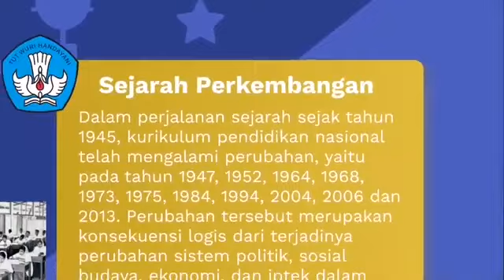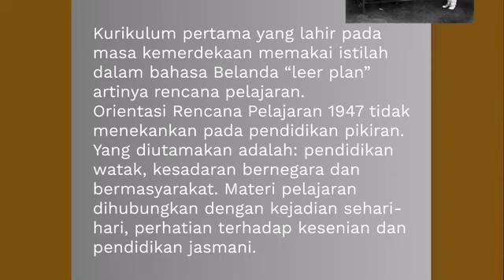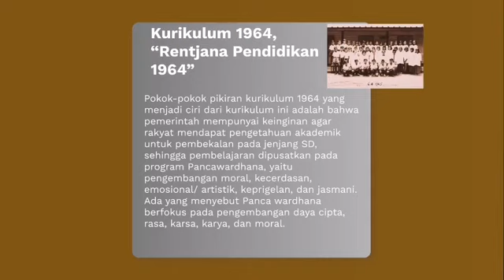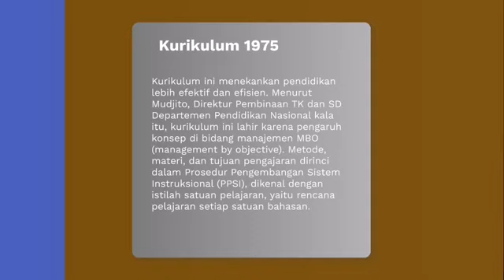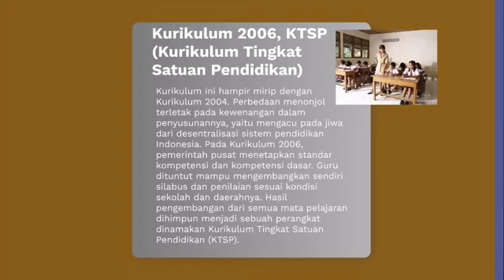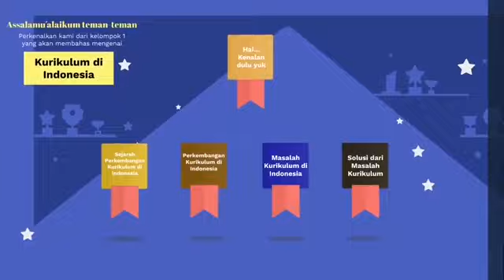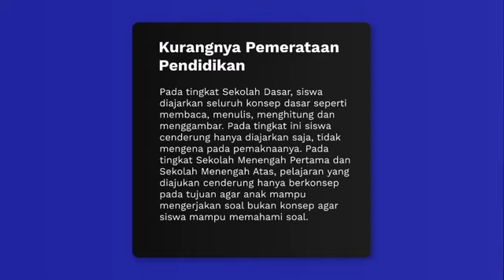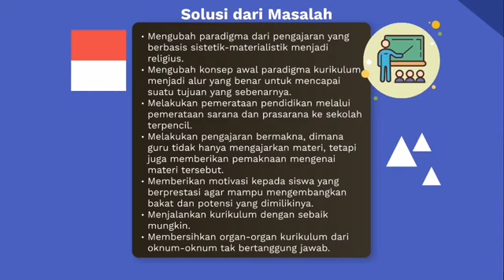Kurikulum di Indonesia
Tugas Mata Kuliah Pengembangan Kurikulum SD